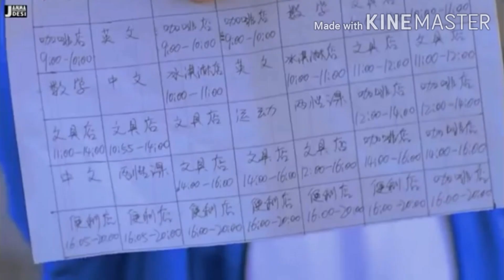💑Mohabbat Ka Gam hai 💗💗💗💗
Lastly these videos are to educate people in an entertaining fashion. Given these are very short videos, the short parts we use within them act as a catalyst to further reading I hope you like this video
Pls see this video